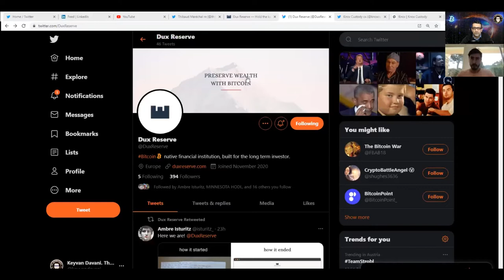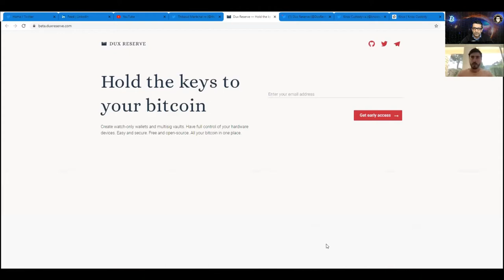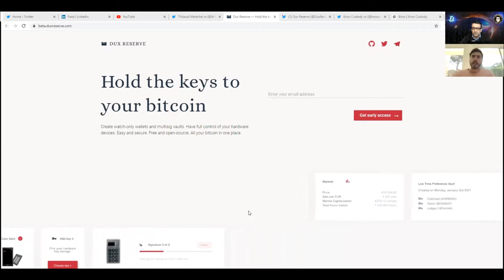Bitcoin Key Manager- with Thibaud Maréchal / KDC Episode #160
Thibaud Maréchal, VP of Knox Custody, joins me again to talk about the
free and open source Key Manager, Dux Reserve, which creates watch-only wallets and multisig vaults.
-Intentions and Inspirations of Thibaud
-What is the purpose of a Key Manager?
-Focus on User Experience & User Interface
-How you can lose your Bitcoin with a Multisig-Wallet?
-Security, Self-Custody, & Advice for Bitcoin-Noobs.
-Self-Responsibility, Self-Sovereignty & Freedom with Bitcoin.